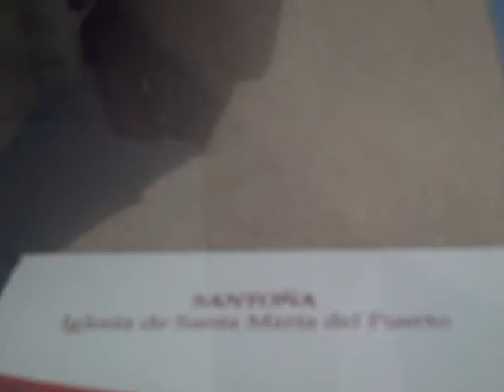Catedral de Santander e Iglesias de Cantabria 009.AVI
Catedral de Santander e Iglesias de Cantabria